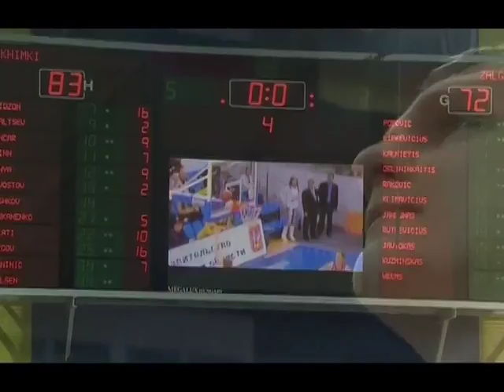Highlights: Khimki -- Zalgiris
Highlights of the match Khimki -- Zalgiris. Khimki, VTB United League regular championship-2011/12. .